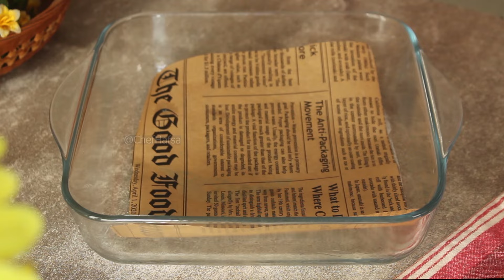Delicious Vanilla Cake Recipe 😍 By Chef Hafsa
Today's recipe is Delicious Vanilla Cake Recipe 😍 By Chef Hafsa